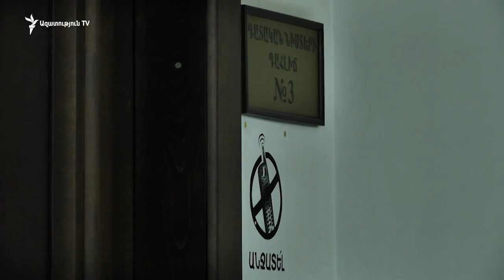Ռոբերտ Քոչարյանի խափանման միջոցի վերաբերյալ Վերաքննիչ դատարանի որոշումը կհրապարակվի վաղը